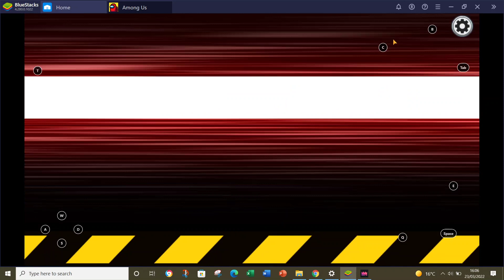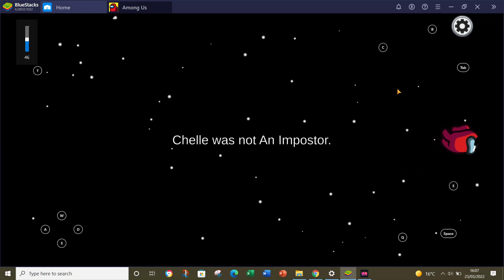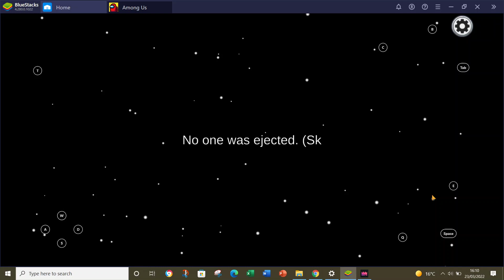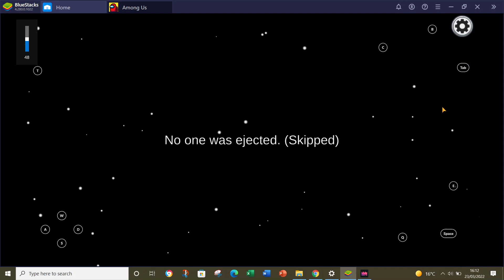Among Us Gameplay Season 5 #83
Welcome Season Number 5 of my Among Us series!!!
In this season I will be continuing my to work on my progress in among us and play with many more random Among Us players.